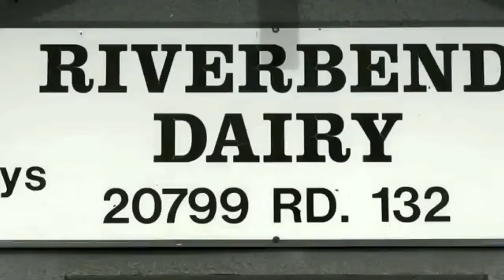Riverbend AngX Top$